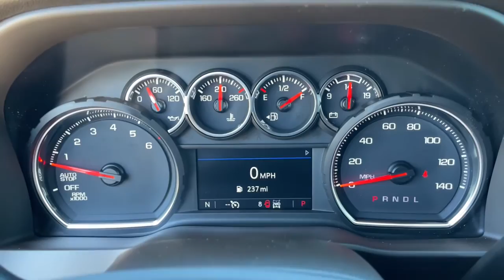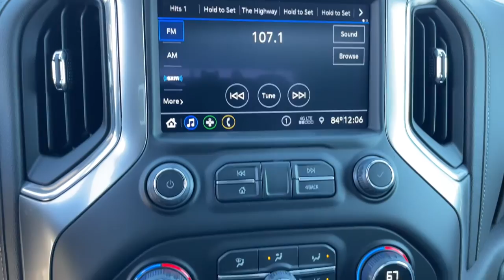2022 Chevrolet Silverado_1500 Wilmington, Myrtle Beach, North Myrtle Beach, Conway, Lumberton SC 166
Cherry Red Tintcoat New 2022 Chevrolet Silverado_1500 available in Wilmington, South Carolina at Jud Kuhn Chevrolet. Servicing the Myrtle Beach, North Myrtle Beach, Conway, Lumberton, SC area.

Preferred Equipment Group 1LT|3.42 Rear Axle Ratio|3.23 Rear Axle Ratio|Auto-Locking Rear Differential|Wheels: 17 x 8 Bright Silver Painted Aluminum|Wheels: 18 x 8.5 Bright Silver Painted Aluminum|40/20/40 Front Split-Bench Seat|Cloth Seat Trim|10-Way Power Driver Seat w/Lumbar|Not Equipped w/Heated/Ventilated Front Seats|Radio: Chevrolet Infotainment 3 System|SiriusXM Radio|Electronic Cruise Control|Electric Rear-Window Defogger|Color-Keyed Carpeting Floor Covering|All-Weather Floor Liner (LPO)|OnStar & Chevrolet Connected Services Capable|Underseat Storage (LPO)|Not Equipped w/Heated Steering Wheel|Deep-Tinted Glass|Front License Plate Kit|LED Cargo Area Lighting|EZ Lift Power Lock & Release Tailgate|Heavy Duty Suspension|Trailering Package|Engine Block Heater|Rear 60/40 Folding Bench Seat (Folds Up)|Chevrolet Connected Access Capable|Power Front Windows w/Passenger Express Down|Power Rear Windows w/Express Down|Power Door Locks|Keyless Open & Start|Power Front Windows w/Driver Express Up/Down|Front Rubberized Vinyl Floor Mats|Rear Rubberized-Vinyl Floor Mats|Bluetooth For Phone|Remote Vehicle Starter System|Dual-Zone Automatic Climate Control|Hitch Guidance|Chrome Mirror Caps|Chrome Grille|Heated Driver & Front Outboard Passenger Seats|External Engine Oil Cooler|Heated Steering Wheel|Auxiliary External Transmission Oil Cooler|12-Volt Rear Auxiliary Power Outlet|2 USB Ports (First Row)|Manual Tilt/Telescoping Steering Column|Leather Wrapped Steering Wheel|Convenience Package|All-Star Edition|Standard Tailgate|4.2 Diagonal Color Display Driver Info Center|Steering Wheel Audio Controls|6-Speaker Audio System|Rear Dual USB Charging-Only Ports|Theft Deterrent System (Unauthorized Entry)|Rear Vision Camera|Front Frame-Mounted Black Recovery Hooks|Wi-Fi Hot Spot Capable|Premium audio system: Chevrolet Infotainment 3|Apple CarPlay/Android Auto|Internet access capable: Wi-Fi Hotspot capable|4-Wheel Disc Brakes|Air Conditioning|Electronic Stability Control|ABS brakes|Alloy wheels|Automatic temperature control|Brake assist|Bumpers: chrome|Delay-off headlights|Driver door bin|Driver vanity mirror|Dual front impact airbags|Dual front side impact airbags|Front anti-roll bar|Front dual zone A/C|Front reading lights|Front wheel independent suspension|Fully automatic headlights|Heated door mirrors|Heated front seats|Heated steering wheel|Illuminated entry|Low tire pressure warning|Occupant sensing airbag|Overhead airbag|Overhead console|Panic alarm|Passenger door bin|Passenger vanity mirror|Power door mirrors|Power driver seat|Power steering|Power windows|Radio data system|Rear reading lights|Rear step bumper|Rear window defroster|Remote keyless entry|Security system|Speed control|Speed-sensing steering|Split folding rear seat|Steering wheel mounted audio controls|Telescoping steering wheel|Tilt steering wheel|Traction control|Trip computer|Variably intermittent wipers|Front Center Armrest w/Storage|AM/FM radio: SiriusXM